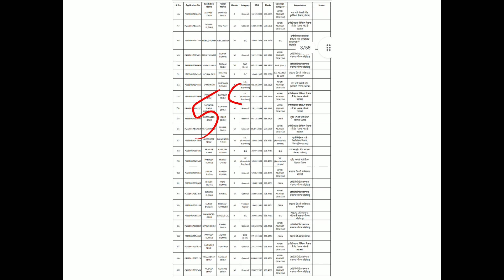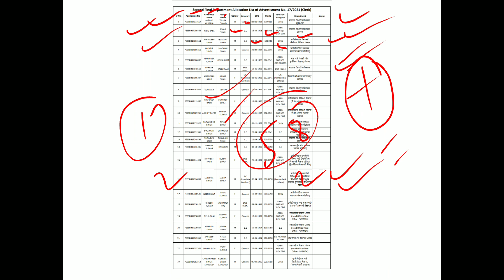PSSSB Clerk Second List Final Department Allocation List Of Candidates Adv 17/2021 Link-Description.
This is regarding the PSSSB Second Final Department Allocation List of Advertisement No. 17/2021 (Clerk).